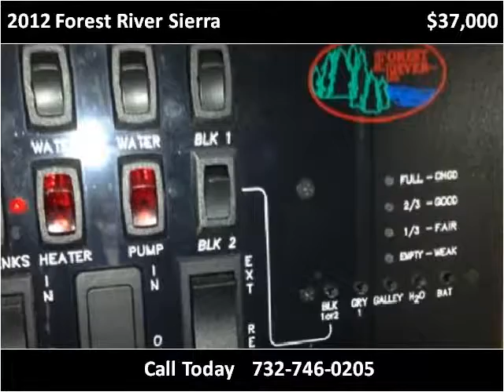2012 Forest River Sierra Used Cars Monmouth and Ocean Counti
This 2012 Forest River Sierra is available from Shore Points RV.